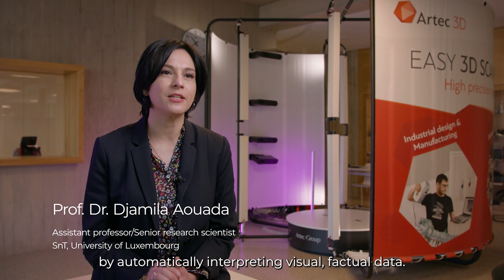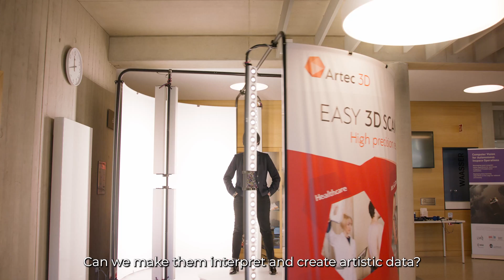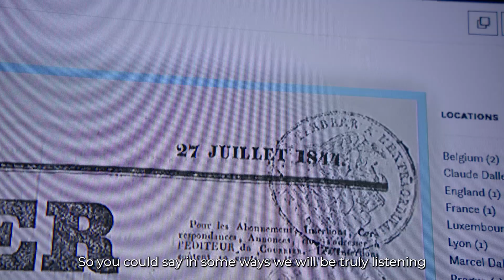Meet the Scientists behind the Data | Esch2022 - The Sound of Data: where Science meets Music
As part of the Esch2022 project “The Sound of Data”, various sets of data collected by scientists are being sonified, i.e. transformed into music.

Let’s meet the researchers of the University of Luxembourg and the Luxemburg Institute of Science and Technology, who collected the data for this project, and learn more about both their data sets and their motivation.